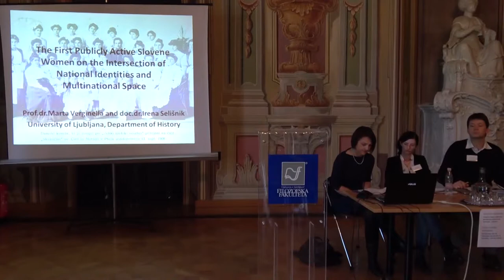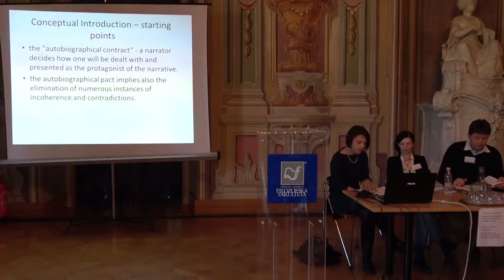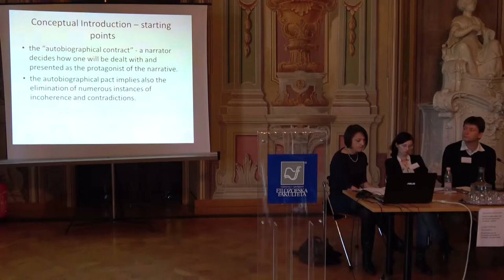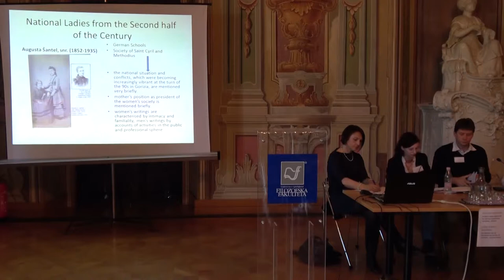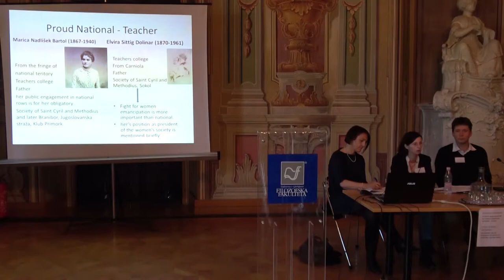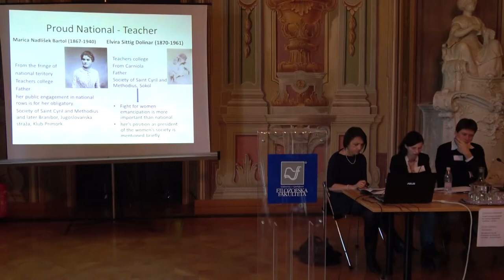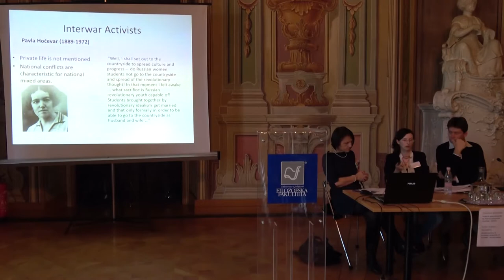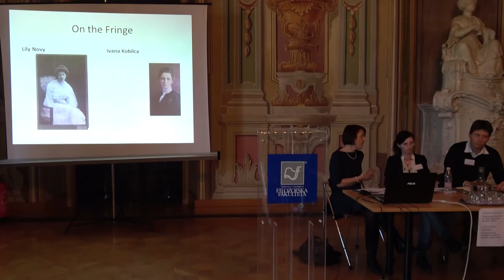20/29: Marta Verginella in Irena Selišnik: The First Publicly Active Slovene Women on the...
Marta Verginella in Irena Selišnik (Univerza v Ljubljani), The First Publicly Active Slovene Women on the Intersection of National Identities and Multinational Space

Identitete, identifikacije in identifikacijske kategorije med Donavo, Alpami in Jadranom

- Oddelek za zgodovino, Filozofska fakulteta, Univerza v Ljubljani
- The Ludwig Boltzmann Institute for Historical Social Science
- Muzej novejše zgodovine Slovenije

Ljubljana, 20. in 21. april 2017